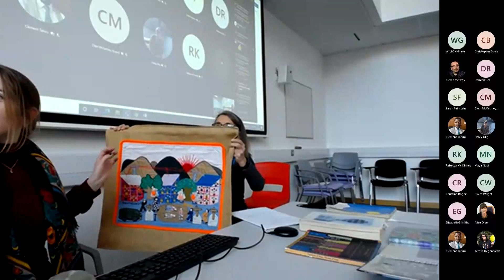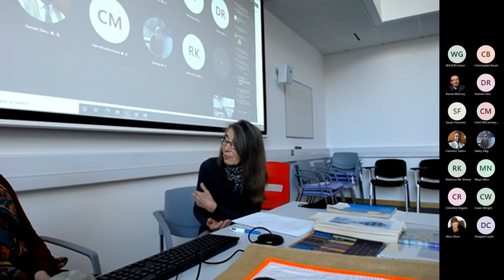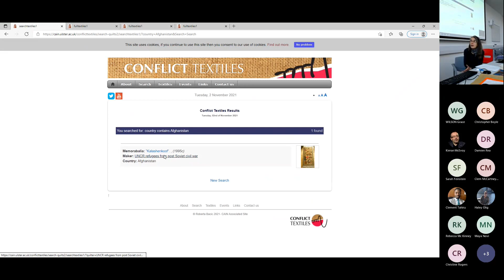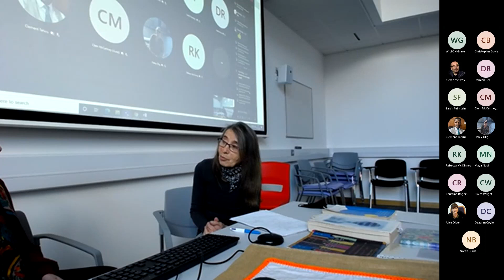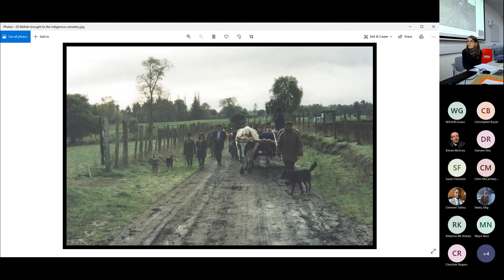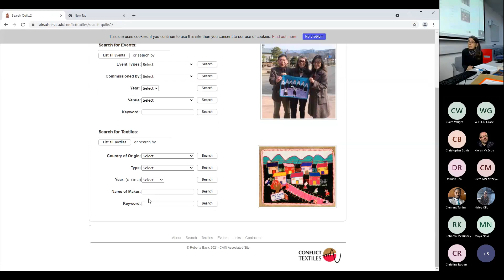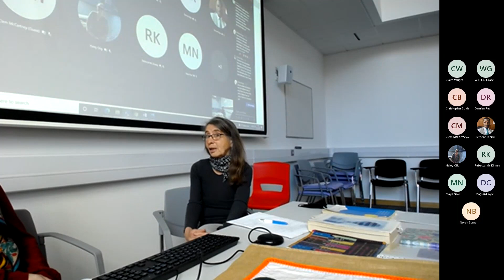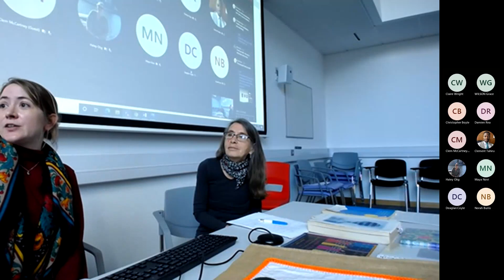Conflict Textiles and Truth Telling in Chile 02-11-21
In this 'in conversation' style event, Roberta Bacic of the Conflict Textiles archive ) discusses with Lauren Dempster the role of conflict textiles as vehicles for truth-telling, and shares some of her experiences of working for the Chilean truth commission.